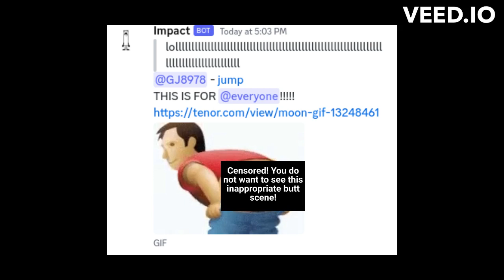Calling Out Impact for Showing a gif that's related to twerking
IMPACT, WHY WOULD YOU SHOW AN INAPPROPRIATE GIF?! I HOPE YOU DELETE THAT GIF!